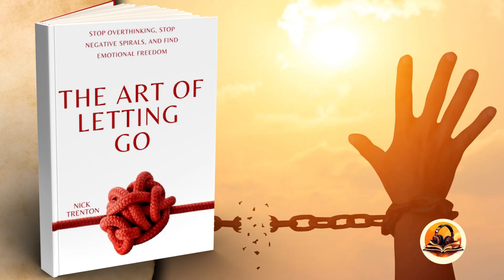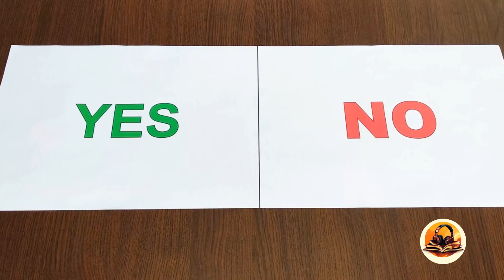THE ART OF LETTING GO BY NICK TRENTON, SUMMARY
Stop thinking too much, stop the negative spirals and find emotional freedom.
The 8 habits that transform your existence

"The Art of Letting Go" (2023) takes you on a path of change towards emotional independence. This book is a compass that guides you to shake off the burdens of the past, embrace self-kindness, and develop a growth-oriented approach to life to live freely and intentionally. Dive into this adventure of personal discovery and you will emerge strengthened, sharp and better prepared to elegantly navigate the complexities of existence.

Welcome to my YouTube channel, the perfect oasis for all audiobook enthusiasts and for those who love to dive into the adventures of a good novel without necessarily spending hours reading. Here, you will find a carefully curated selection of Italian audiobooks that cover a wide range of genres: from gripping fiction, through top novels, to personal growth books that will change your perspective on life.

Have you ever wished you could absorb the wisdom of the best business and marketing books in just a few minutes? Or perhaps you've wondered how to draw inspiration and motivation from personal growth books without reading them from beginning to end? Well, you're in the right place! This channel is dedicated to summaries of the most famous and influential books, presented in the form of an audio story. Yes, you heard right! Each summary is like a compact audiobook, full of information, ready to enrich your mind and heart.

In today's hectic world, mental reprogramming and personal development are essential for maintaining a balance between work and personal life. Our book summaries are designed to provide not only information but also a personal growth journey. With content ranging from the principles of the law of attraction, through a winning mindset, to the deepest books on mindset, this channel is a treasure for anyone looking for personal improvement.

The love for books runs in the veins of every booktuber, and it is this love that I want to share with you. I not only offer you free audiobooks, but I also guide you through the intricacies of fiction, telling you stories that touch the soul and books to read that inspire a winning mindset.

The world of audiobooks and audio stories is vast, and with the growing popularity of platforms like YouTube, it has become more accessible than ever. Whether you are looking for motivation, want to ignite your passion for reading, or simply want to listen to a good story, this channel has something for you.

In conclusion, if you are looking for the best audiobooks, want to broaden your horizon with marketing and business books, or are simply in love with fiction and want to listen to an engaging story, you are in the right place. Thank you for being here and happy listening!

(Listening time)

This excerpt is a summary of the original work.